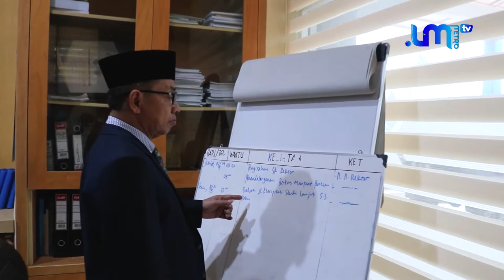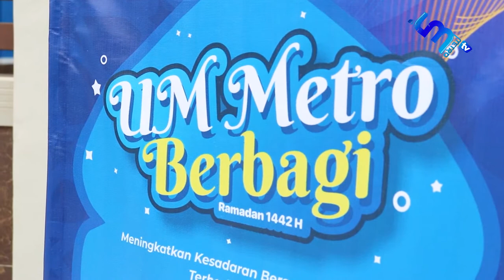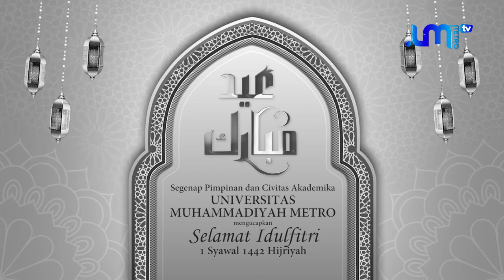Ucapan Idulfitri 1442 H Pimpinan UM Metro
Idulfitri menghiasi kebahagiaan dan melambangkan kemenangan bagi umat muslim. Di mana puasa selama sebulan penuh menjadi madrasah bagi kaum beriman untuk belajar, menuntut ilmu dan mengisi ulang (recharge) keimanan sebagai media membangun karakter dan peningkatan ketakwaan kita sebagai hamba Allah SWT.

Tanda kemenangan tersebut dibalut dengan berkumpul dan bersilaturahmi dengan keluarga, sanak saudara, serta kerabat. Tidak sedikit umat muslim yang berada di perantauan menjadikan idulfitri sebagai ajang mudik dalam rangka berjumpa dengan keluarga.

Namun tahun ini masih sama dengan tahun sebelumnya di mana pandemi Covid-19 masih menyelimuti umat muslim Indonesia. Sehingga kita tidak bisa bertemu secara fisik dengan sanak saudara dan berusaha menahan diri di rumah masing-masing.

Hal ini bertujuan untuk memutus mata rantai Covid-19. Tetapi bukan berarti ikatan silaturahmi menjadi renggang, justru ikatan silaturahmi harus semakin kuat dan makin erat. Kita semua merasa sepersaudaraan. Sesama umat manusia menghadapi ancaman pandemi yang sama.

Kita sebagai satu keluarga besar, harus saling membantu satu sama lain, saling membantu khususnya bagi mereka yang terdampak pandemic Covid-19. Dengan semangat saling bantu dan berbagi serta berdo’a, kita harus optimis pandemi ini akan berakhir dan yakin kehidupan baru akan lebih baik.